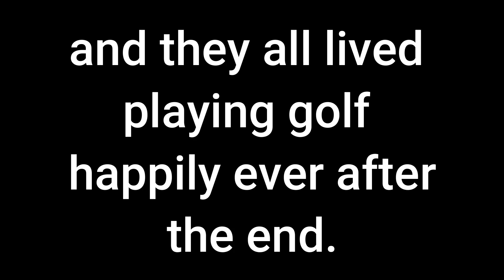Short Film Sir Golf-a-lot The Hero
A Extremely(cant you tel) low budget film I made one Saturday for a young friends birthday present.